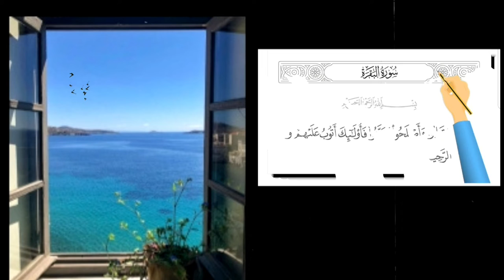تفسير ميسر سورة البقرة ١٦٠: إلا الذين تابوا وأصلحوا وبينوا فأولئك أتوب عليهم ۚ وأنا التواب الرحيم.